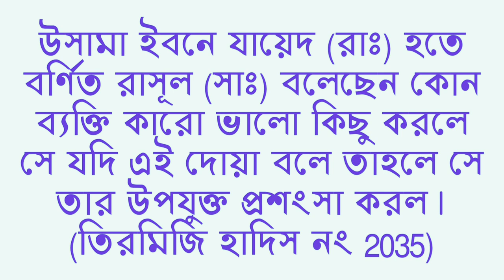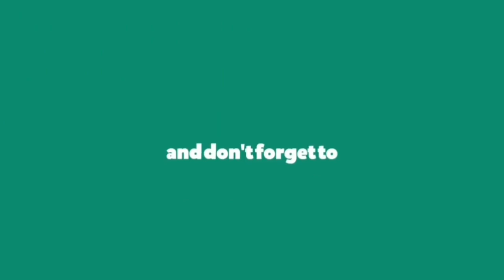কেউ আপনার উপকার করলে তার জন্য কোন দোয়া করবেন? || Online Madrasa